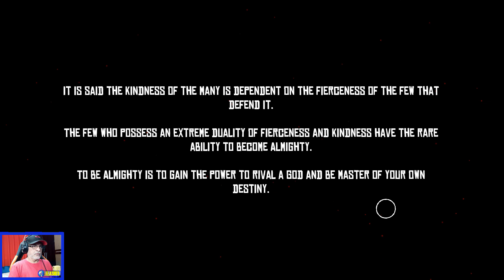ALMIGHTY KILL YOUR GODS Conferindo a Gameplay da Demo Português BR [comentários]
Almighty: Kill Your Gods é um game RPG de ação em 3ª pessoa onde temos que caçar Demônios, Monstros e Deuses, correndo, pulando e voando através de ilhas. Gameplay da Demo com comentários em português BR deste game ARPG disponível na Steam Game Festival.

Apoie o Canal pra gente crescer e oferecer o melhor pra vocês

TICK TOK: wagnerflashes

MEUS PERFIS:

XBOX: wagnersr9311

UPLAY: wagnereumesmosr

STEAM: wagnerzulianisr